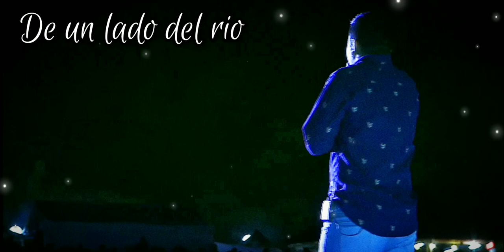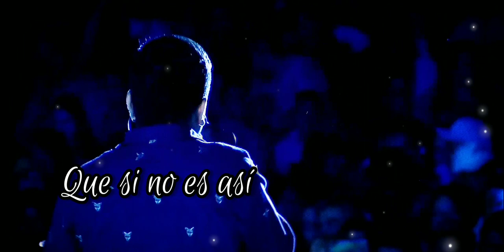Francisco Benitez - La Flor... (Interpretado en la fiesta de la Tradición - San Carlos - Mendoza).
Amigos les dejo la primer cancion inedita de Francisco que formara parte del cancionero popular Argentino y seguramente de su primer disco, se titula La Flor y suena maravillosamente en su voz... Exitos y a compartirla!!!...